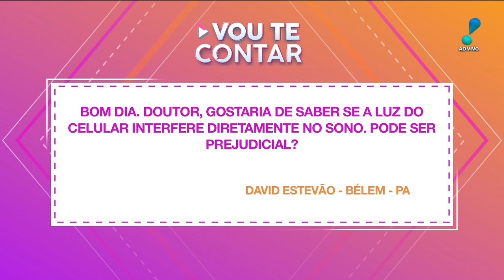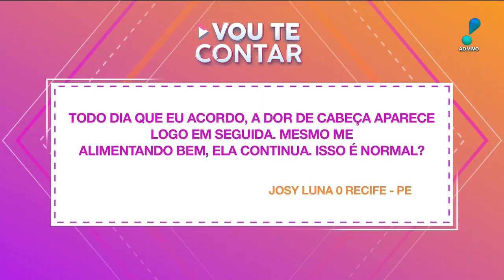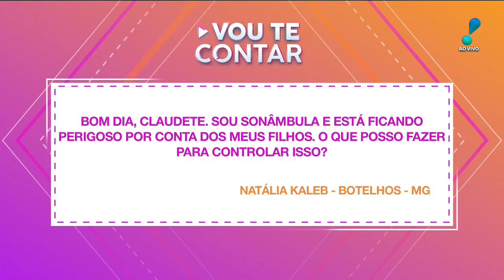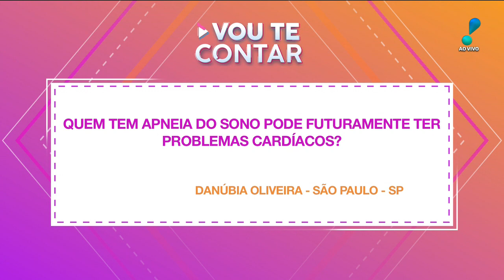Insônia: especialista explica quais as principais causas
No programa 'Vou Te Contar' desta terça-feira (01), a apresentadora Claudete Troiano recebeu o neurologista Júlio Pereira, que explicou quais os principais motivos que causam insônia e comentou tratamentos, como a acupuntura.